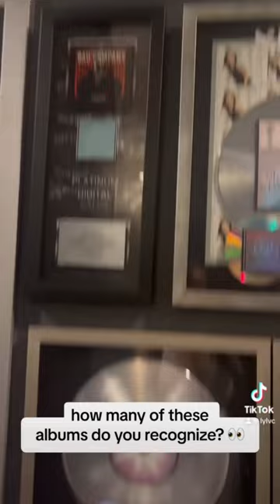So honored to be recording with the infamous Kane Churko 🤘💿